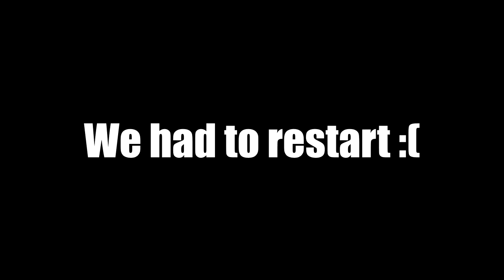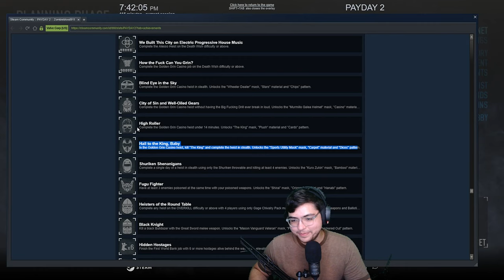The Greatest Achievement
The greatest achievement was the friends we made along the way!

Mario Party OST - Play a Mini-Game! (extended version)